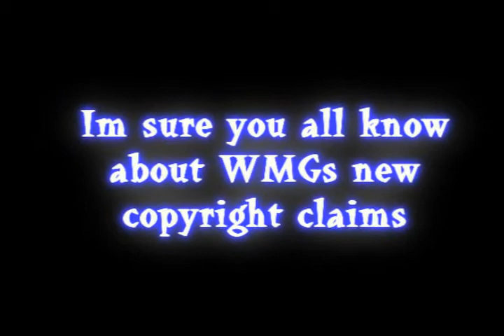Attention everyone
ugh they even muted the audio on this

WMG is over reacting and are removing all my AMVs so i created an account on imeem

btw i accidentally misspelled "audio" in the vid